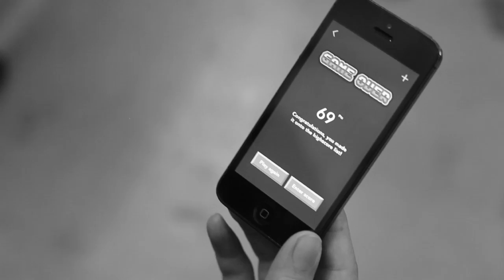Esquire Exclusive: Hermès Behind The Scenes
It takes an appalling evening with a French ingénue to make one man realise how to take a break—a Tie Break, that is.